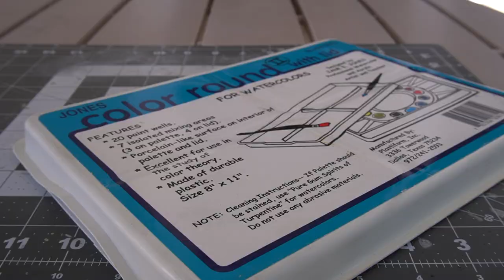I painted a portrait of my best friend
If you try it out with the link below we’ll both get some free time to use their music 😎